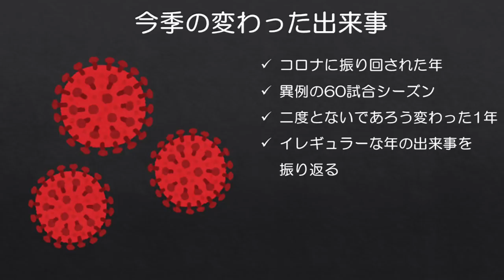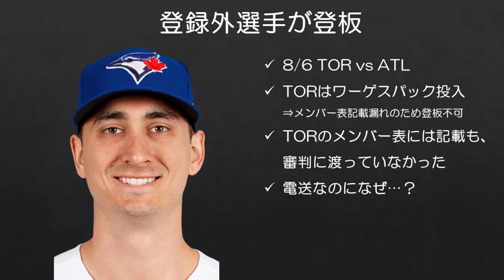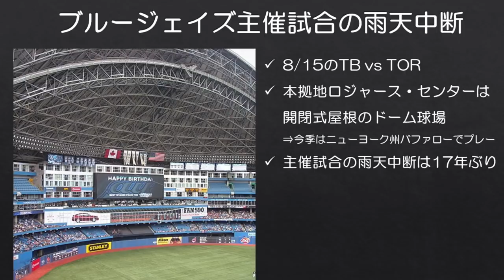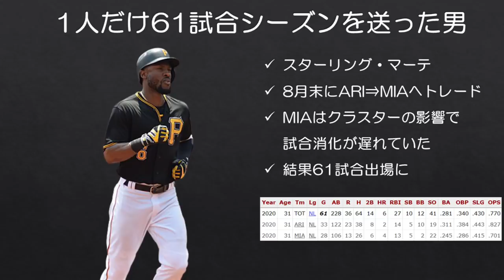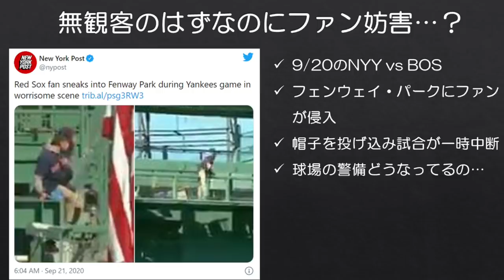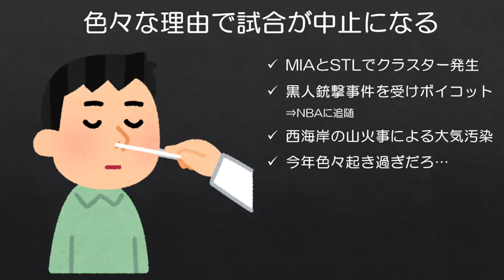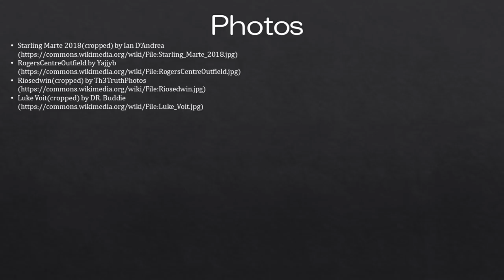【MLB】コロナに振り回された今季の変わった出来事を振り返る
あり得ないくらい音割れしましたが、許してください。

今季はMLB史上最もイレギュラーな1年とも言っても良いような年でしたが、今季ならではの光景も多く見られました。今年起きた変わった出来事を振り返ります。

皆さんの印象に残った出来事もぜひコメント欄で教えてください！

■動画で触れた出来事で映像があるものはこちら
ワーゲスパック